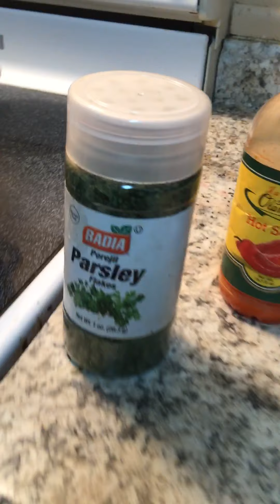Al bay mariw ti manje sa maten wa gou paw#1